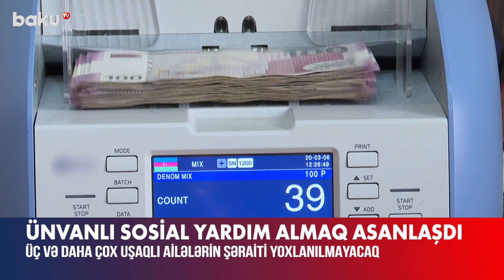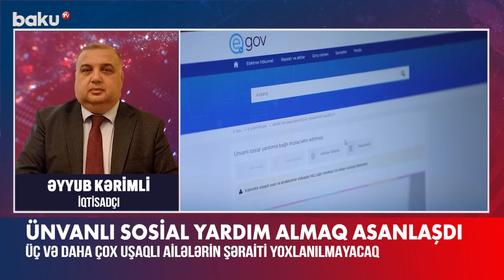Nazirlər Kabinetindən sosial yardımla bağlı dəyişiklik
Ünvanlı sosial yardım almaq asanlaşır.
Nazirlər Kabinetinin etdiyi dəyişikliklərə görə, ailə tərkibi və yaşayış ünvanı dəyişməyibsə,  ailədə üç və daha çox uşaq, yaxud birinci, ikinci qrup əlilliyi olan şəxs varsa, yardım üçün təkrar müraciət edildikdə onların maddi-məişət şəraiti yoxlanılmayacaq.
Eyni zamanda artıq ailə tərkibində yardımın dayandırılması və məbləğinin dəyişdirilməsinə səbəb ola biləcək hal baş verdikdə ödənişin verilməsi kəsilməyəcək. Həmçinin ailənin gəlirlərində dəyişiklik olarsa, elektron sistem tərəfindən 15 gün ərzində onun yardım almaq hüququna yenidən baxılacaq.
Qeyd edək ki, 2006-cı ildən verilməsinə başlanılan sosial yardımın hər ailəyə düşən orta aylıq məbləği hazırda 478 manatdır. 300 minə yaxın şəxs bu yardımla əhatə olunub.